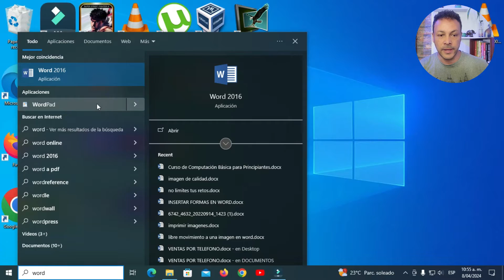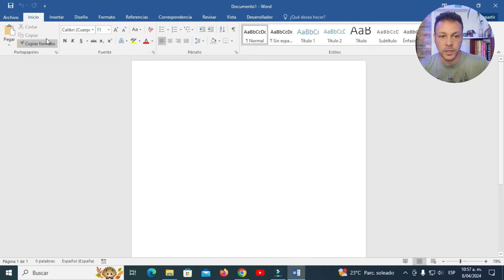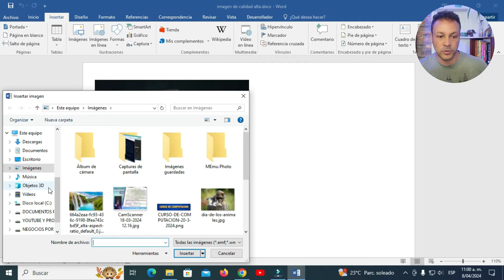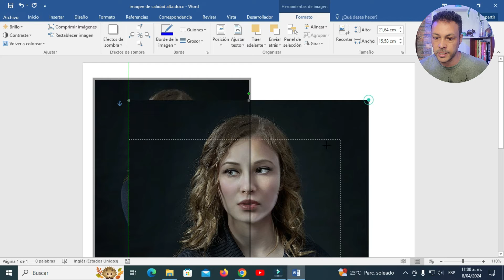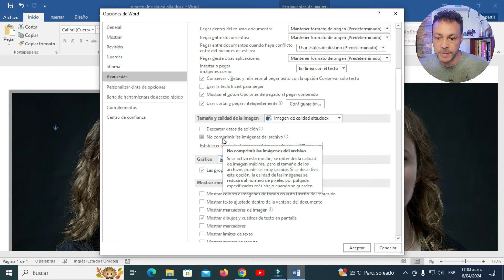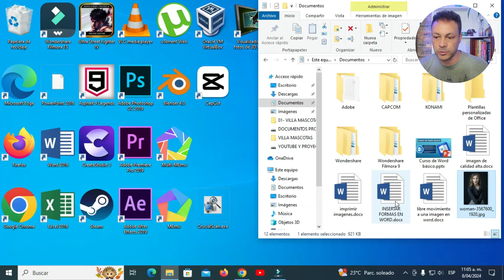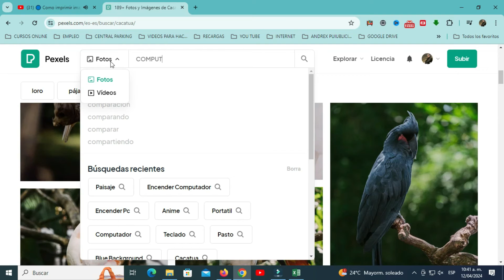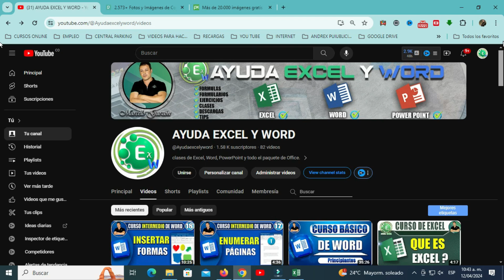🔵 como imprimir imagenes en word sin perder calidad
Insertar imágenes de alta calidad: Asegúrate de insertar imágenes de alta resolución en tu documento de Word. Las imágenes de baja calidad pueden no imprimirse bien, incluso si configuras la impresión para alta calidad.

Ajustar la resolución de impresión: En Word, ve a "Archivo"  "Imprimir". En la vista previa de impresión, busca la configuración de calidad de impresión. Esta configuración puede variar según la impresora y el controlador de impresora que estés utilizando. Busca opciones como "Calidad de impresión" o "Resolución" y ajústalas al máximo.
Luego debes ir a la configuración de word, ARCHIVO, OPCIONES, AVANZADA y alli debes seleccionar la opcion " tamaño y calidad de imagen " y seleccionar la opcion " no comprimir las imágenes del archivo "
Así lograrás una calidad óptima en las imágenes a la hora de guardarlas e imprimirlas.

Como Imprimir Imagen En Word Sin Perder Calidad
✔️Cómo Extraer Imágenes de Word en Alta Calidad |Fácil y Rápido sin Program
Que word no comprima las imágenes, no perder calidad
 Como imprimir imagenes de google | INTERNET,JPG,PNG | CURSO DE WORD
Cómo mejorar fácilmente la calidad de cualquier imagen.
Como imprimir en papel fotografico desde word con impresora Epson

CAPITULOS

00:00 Introducción
00:10 Solución
00:20 Abrir un archivo nuevo de Word
00:30 Descargar imagenes de alta calidad
00:40 Página Pixabay
00:50 Buscar imagenes en Pixabay
01:00 Descargar imagen y copiarla en Word
01:10 Guardar una imagen en una carpeta especifica
01:20 Insertar imagenes en Word
01:30 Libre movimiento a la imagen
01:40 Ajustar el texto, delante del texto
01:50 Aumentar o disminuir tamaño a la imagen
02:00 Hacer zoom en word
02:10 Guardar el documento de Word
02:30 volver a abrir el documento para comparar
02:40 Comparacion de la imagen original y la copia guardada
02.50 Insertar otra imagen en Word
03:00 Insertar una imagen directamente desde la carpeta
03:10 Cambiar el tamaño de una imagen en word
03:20 Acercar la imagen para ver la diferencia de calidad
03:50 Configurar Word para que guarde imagens e alta calidad
04:00 Opción de tamaño y calidad de la imágen
04:10 Opción No comprimir las imagenes del archivo
04:42 Explicación al guardar imagenes de alta calidad
05:04 Las dos imagenes para comparar la calidad
05:20 Imprimir imagenes de Word
05:30 Mejorar la calidad de impresion en la epson L3110
05:47 Imprimir con el comando CONTROL P
05:57 Despedida
06:12 Video como imprimir imagenes de internet
07:07 CURSO BASICO DE WORD